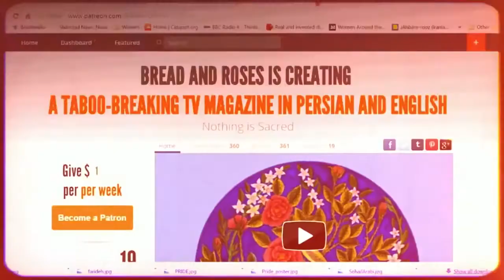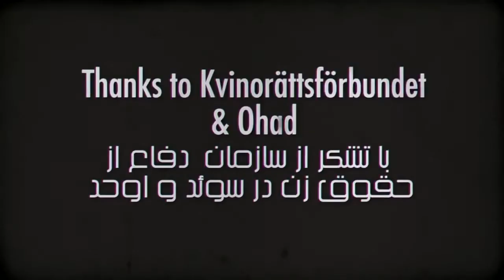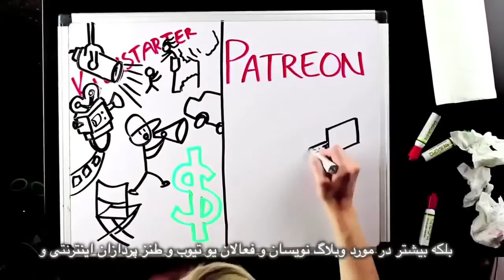Polygamy is linked to violence against women, Bread and Roses TV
Polygamy is linked to violence against women
Interview with Yasmin Rehman of Centre for Secular Space on Polygamy
Also on mass flight of refugees
Satellite dishes as immoral
And men wearing hejab
Translation: Mohammad Basham
Subtitles: Bahram M
Edit: Fariborz Pooya
Producer: Maryam Namazie